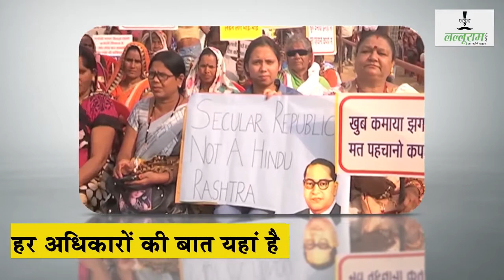किस अपराध में जेल में बंद हैं यह मुर्गे? | Telangana Police | Cock Arrested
किस अपराध में जेल में बंद हैं यह मुर्गे?